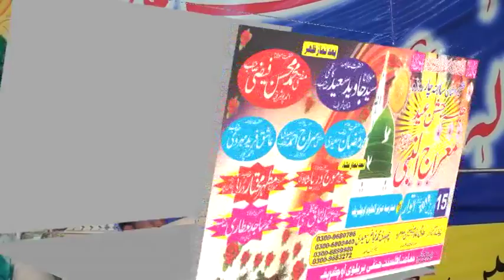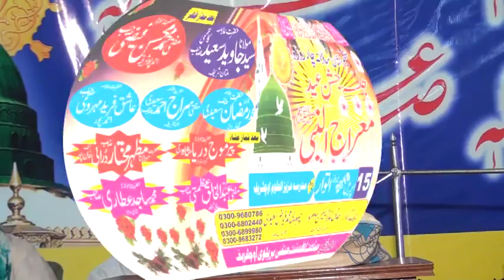Tajdar Khatam-e-Nabuwat||Milad un Nabi||Peer Moj Daria Shah G||Baba Fareed Media92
____/LINKS\____